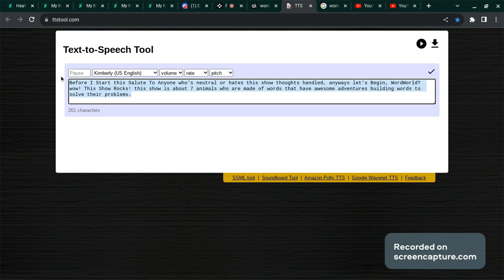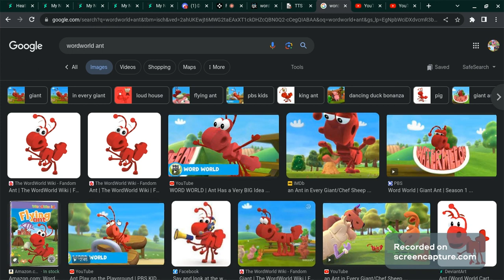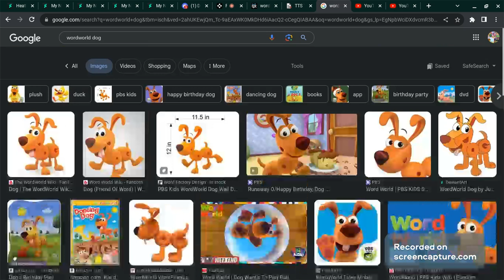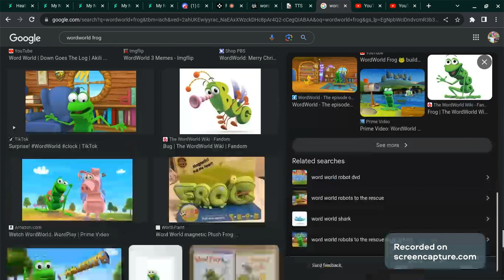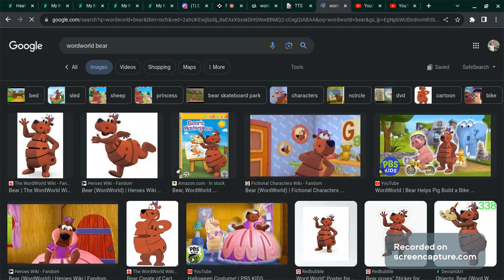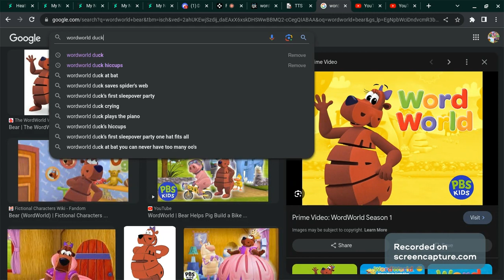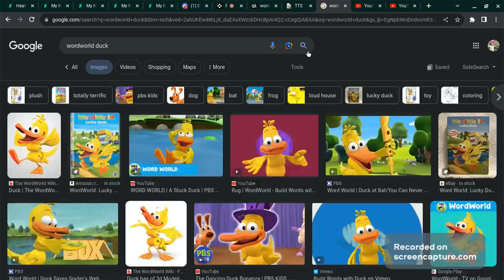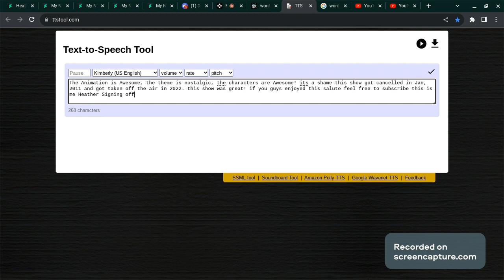Heather's Salutes; WordWorld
feel free to do an approval; @PreschoolShowsFTWFTF110FTL @Codythespider-manfan@StepDownFTF110AndHerFanbase  and more!